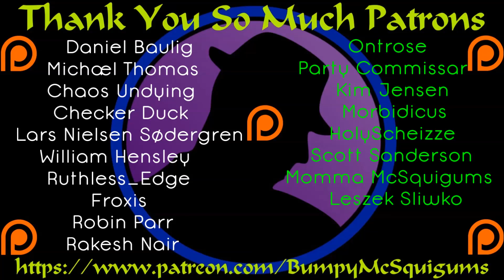First Look - Star Control Origins - Fleet Battles Beta Gameplay!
This was a fun title that came my way from Stardock Entertainment.  I don't think I ever played the original Star Control games, so I wasn't sure what to expect.  Turns out, while the BETA is a bit limiting in what I can try, it's a heck of a lot of fun.  The stock ships they have on offer for the Fleet Battles each feels different and unique.  The gameplay is a bit frantic but most assuredly fun.  It's also been a while since I've played a team vs team elimination style game.  If the Fleet Battles are this much fun, I imagine the full game will be nothing less than amazing. :)